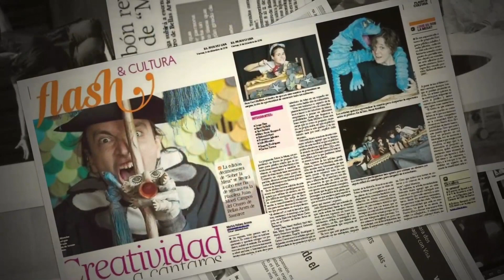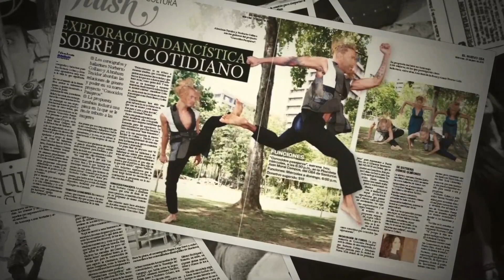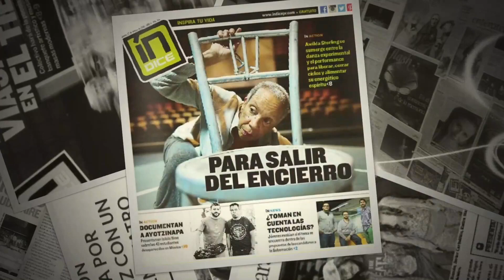Aileen Orengo Public Relations Specialist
Trabajos en Relaciones Públicas de Aileen Orengo, relacionista licenciada (Lic. R-222) destacados en diversos medios de Puerto Rico, Latinoamérica y Europa.

*No tengo derechos de autor de canción.